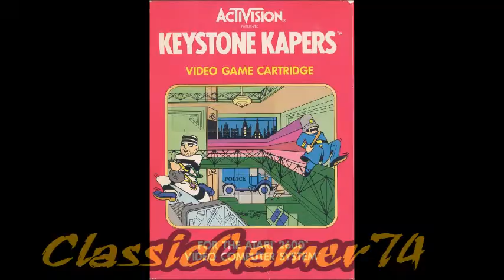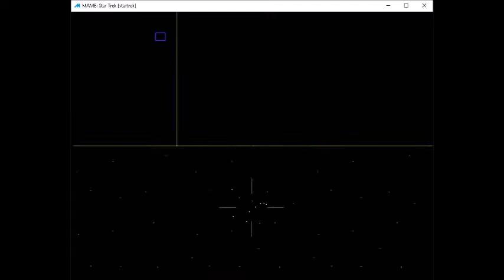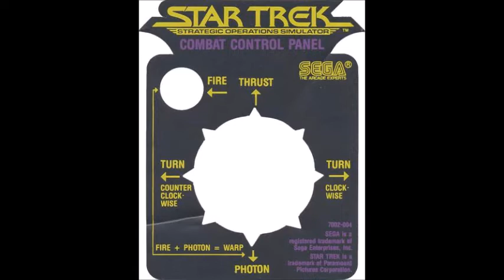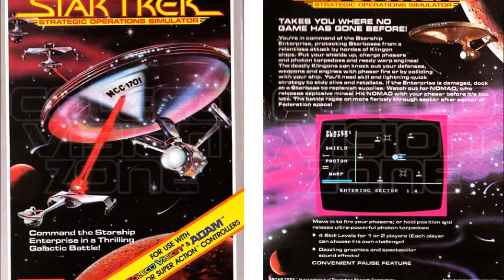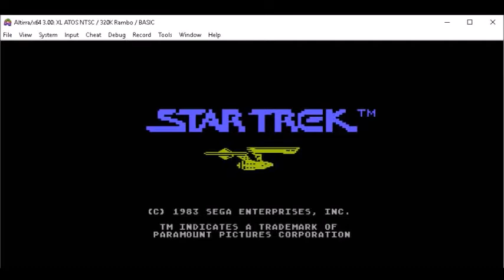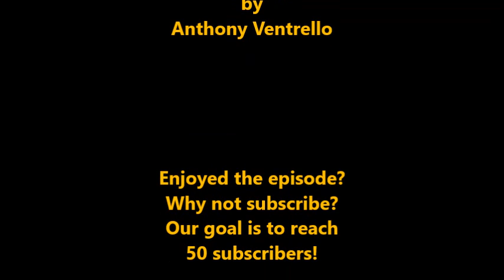Star Trek (Strategic Operations Simulator) Classic Gamer 74, Episode 31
In this episode I discuss Star Trek (Strategic Operations Simulator) and give a brief history of the franchise.  This episode was suggested by my lovely wife and "trekker" Verl Ventrello.